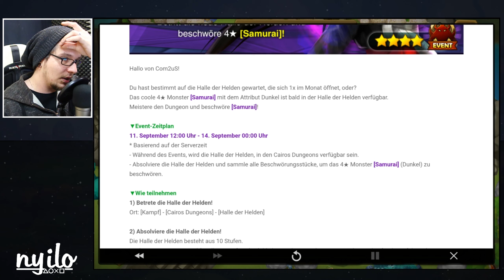SUMMONERS WAR NEWS 💥 SIGE in der Halle der Helden - Dark Samurai Hall of Heores (Deutsch/German)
► SUMMONERS WAR NEWS - Sige Dunkel Samurai HoH September 2020 (Deutsch/German/Gameplay)